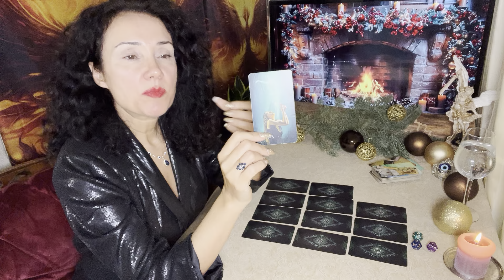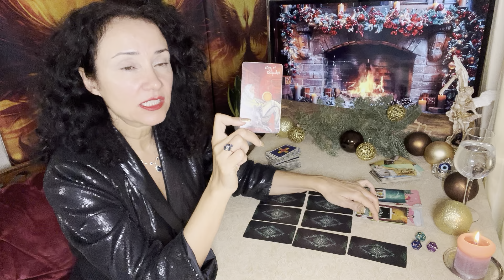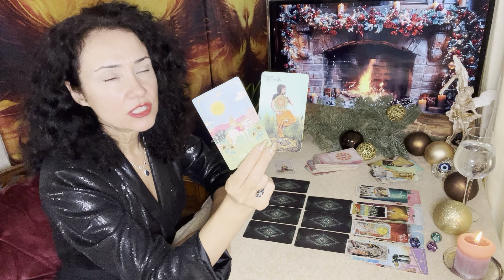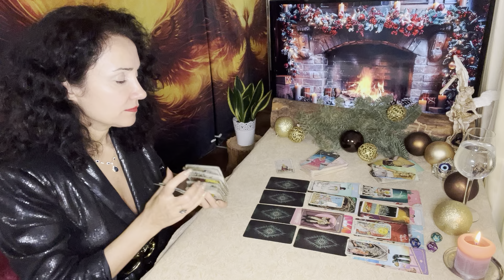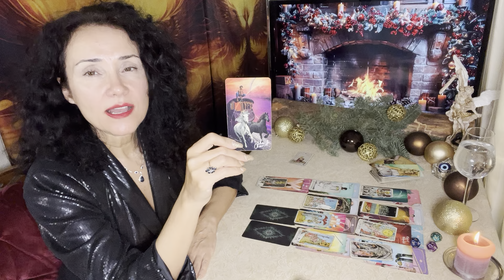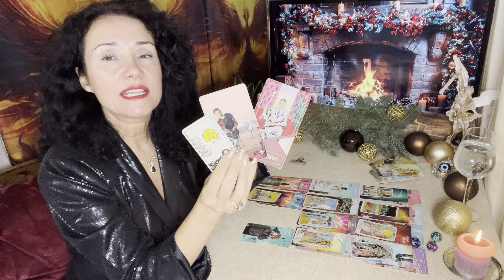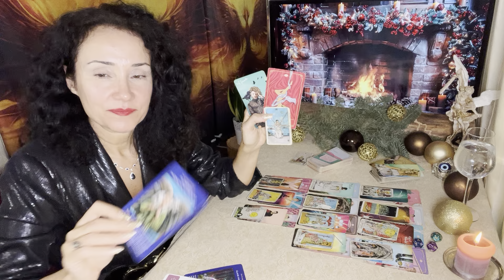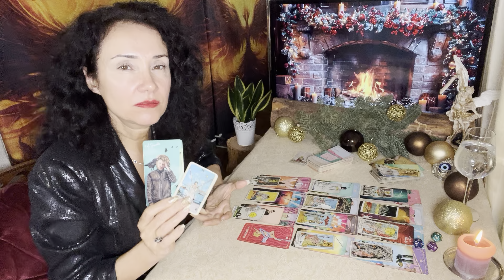Wassermann ♒️ 2025 🎊Glaube an das Unmögliche.❤️🍀